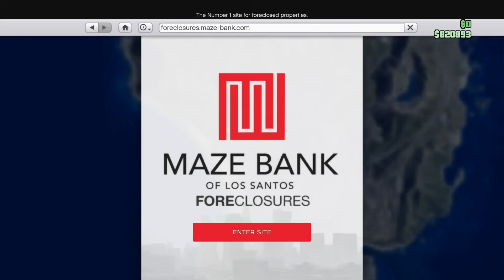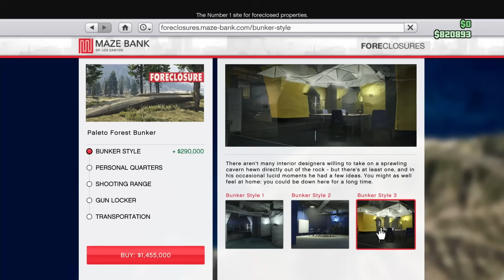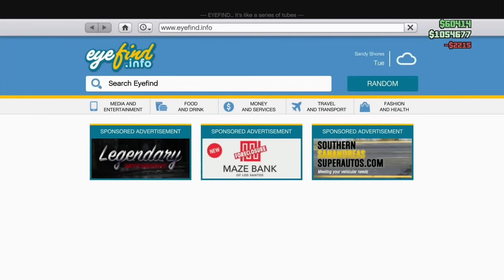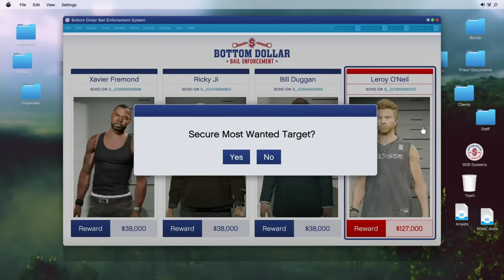This Was My Worst Halloween EVER in GTA Online | King of Paleto Bay Ep 6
In this GTA Online video, this was my worst Halloween ever in GTA Online. Join me as I dive into the chaotic world of GTA Online during the Halloween event! In this video, I recount my most disastrous Halloween experience in the game, filled with unexpected twists, hilarious mishaps, and some genuinely spooky moments. From terrifying encounters with other players to the most outrageous glitches, this Halloween was one for the books!

As I tried to enjoy the festive atmosphere, everything that could go wrong did! Watch as I navigate through haunted locations, face off against creepy creatures, and deal with the antics of other players who have taken the Halloween spirit a bit too far. You won’t believe the wild moments that unfolded!

Whether you're a seasoned GTA Online player or just a fan of hilarious gaming stories, this video is packed with entertainment. Remember to share your Halloween horror stories in the comments below! How did your Halloween in GTA Online go? Let’s swap tales of terror and laughter!

I’ll share more GTA Online adventures, tips, and epic fails.